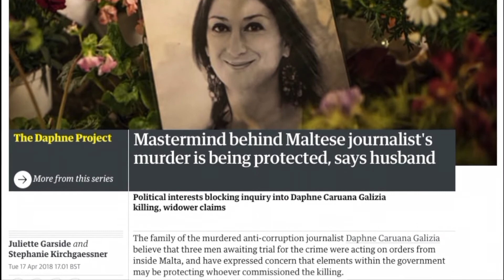DELEGAZZJONI EWROPEA MILL-ĠDID F’PAJJIŻNA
Id-delegazzjoni ta’ Membri Parlamentari Ewropej li fl-2017 ġiet f’pajjiżna biex tinvestiga s-saltna tad-dritt, matul il-ġimgħa d-dieħla se tirritorna f’Malta.